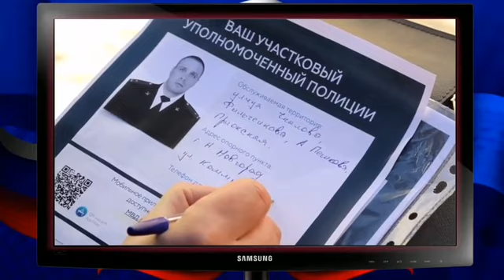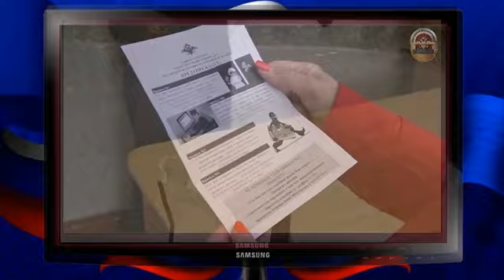Андрей Гражданкин - «Участковый»